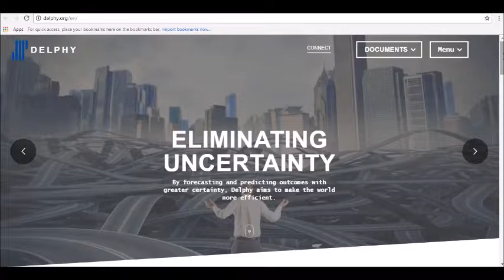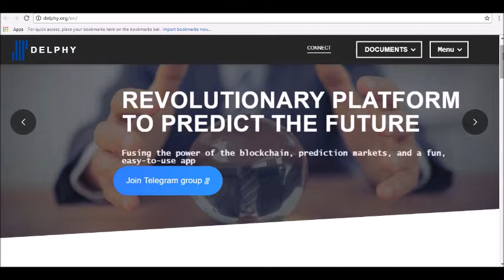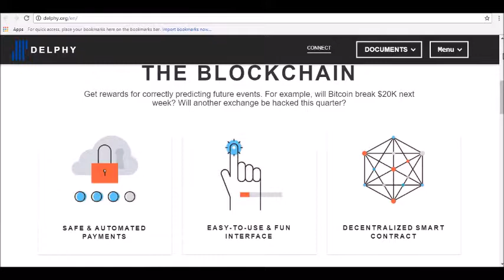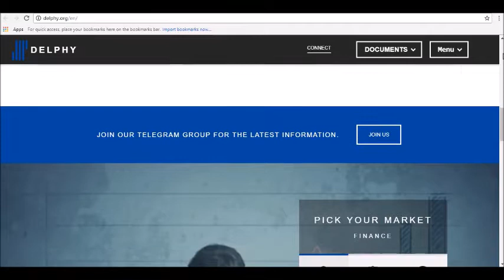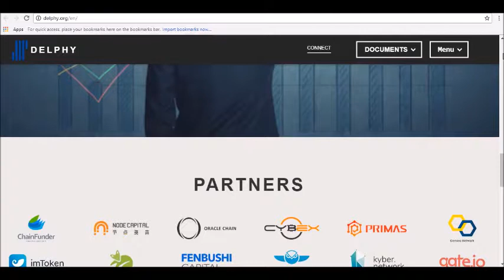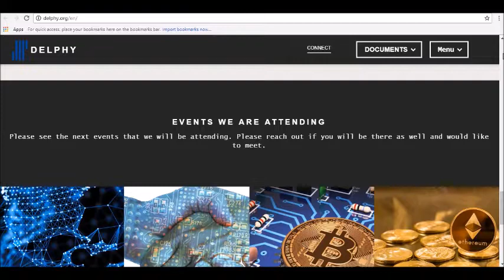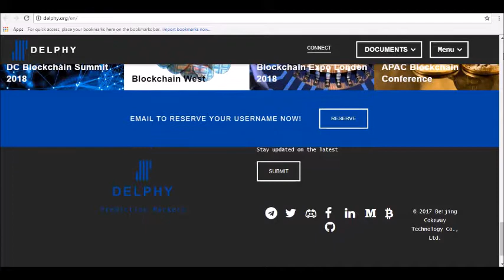Delphy Price Prediction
- Hey guys! where today we will be reviewing Delphy Price Prediction

WHAT IS DELPHY (DPY)?
Delphy is infusing the power of block chains into the predictions market via their easy to use app. The power of elphy’s approach lies in two things, one is that it is a light Ethereum node that can run on mobile devices and the other is the fact that it is an open source project and anyone can contribute to it. This allows the platform to accumulate data from diverse sources which will increase the quality and credibility of the data.

Overall, Delphy sees itself as the future of forecasting. It combines the power of the blockchain with the world-changing power of prediction markets, with the end result being a more efficient world with less uncertainty.

In layman’s terms, Delphy lets you get a reward for correctly predicting future events. You might correctly guess that Bitcoin will break $20,000 by June 2018, for example, or that the Eagles will win the Super Bowl...tune in for our full review!